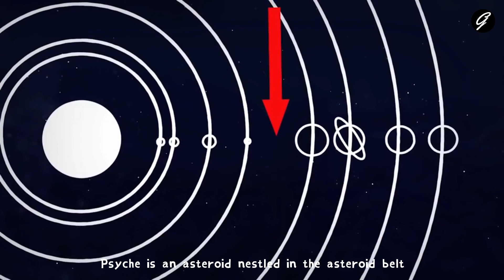NASA's Psyche Mission: Journey to a Metal World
This YouTube video dives into NASA's Psyche mission, which aims to explore an asteroid made entirely of metal. The description promises an exciting adventure as it highlights the mission's objectives, the significance of studying such a unique asteroid, and the cutting-edge technology onboard the spacecraft. Viewers will learn about the passionate scientists and engineers behind the mission and the challenges they've overcome to bring it to life. The video promises a sneak peek into the journey that awaits the Psyche mission, making it an essential watch for anyone interested in space exploration.